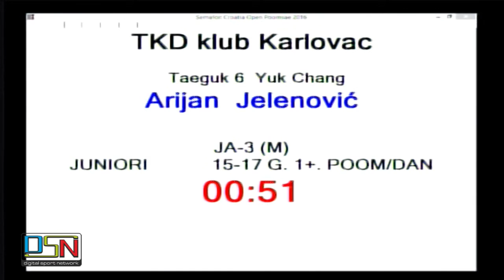JA3 1.krug- Arijan Jelenović, Karlovac 5,17